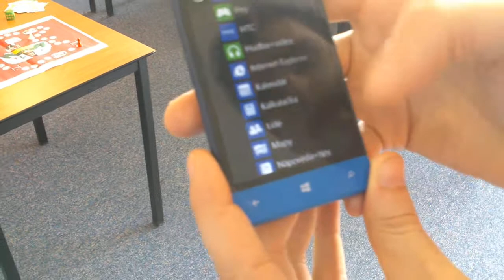Personalizace dlaždic HTC Win Phone S8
ukázka, jak si můžete přidat jakoukoliv "dlaždici", chcete-li okno na základní obrazovku a jak ji přesunout na požadované místo.